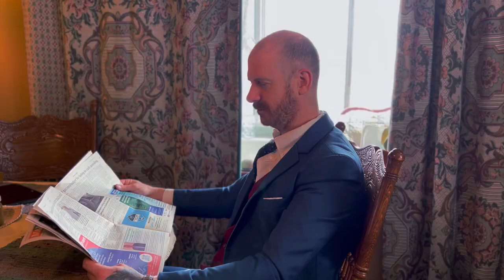All new breakfast!!